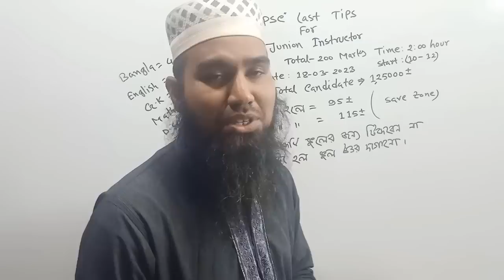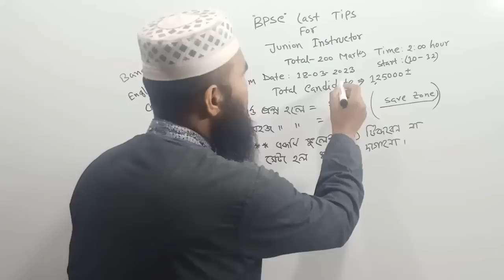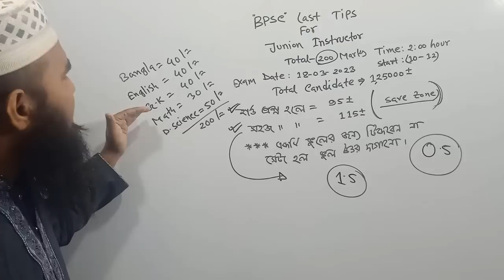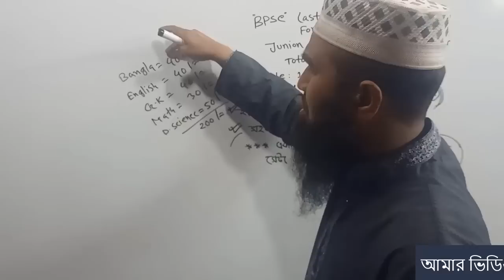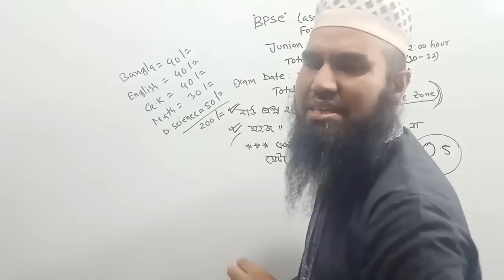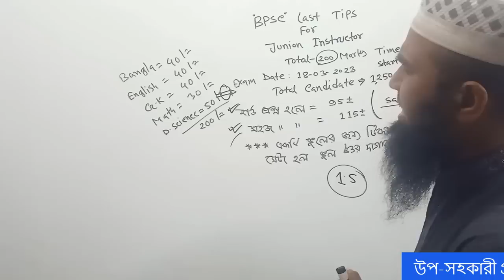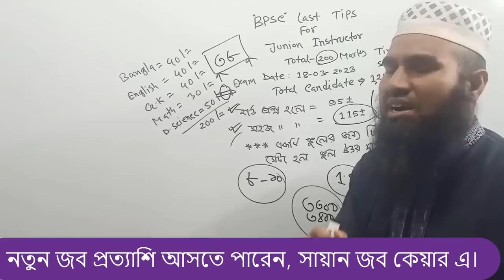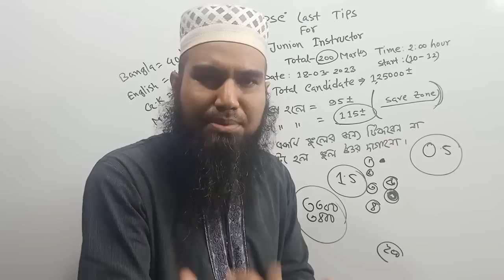জুনিয়র ইন্সট্রাক্টর সর্বশেষ টিপস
জুনিয়র ইন্সট্রাক্টর সর্বশেষ টিপস, ইনশাআল্লাহ্‌, কথাগুলো ভালভাবে শুনুন কাজে দিবে ।

চাকরির বই পেতে নিচের নাম্বারে যোগাযোগ করতে পারেন-০১৭৩৭৩৪৩৩৬১
Md.Mokaddesh Ali
Sub Asst. Engineer Civil
Lalmonirhat PWD Division
Lalmonirhat

আগের ভিডিও গুলো দেখে নিবেন।

BPSC ডেমো ভাইভা পার্ট-০৬

BPSC DEMO VIVA PART-01

BPSC DEMO VIVA PART-02

BPSC_last_tips#-2023